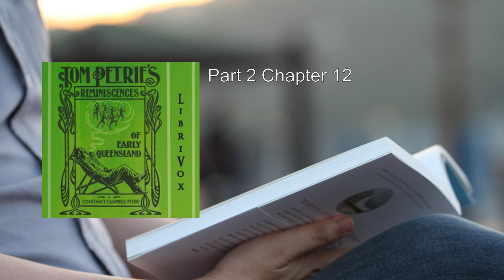Tom Petrie's reminiscences of early Queensland (dating from 1837). Recorded by his daughter. (2/2)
Tom Petrie's reminiscences of early Queensland (dating from 1837). Recorded by his daughter.. By Constance Campbell Petrie FULL Audiobook
Tom Petrie's Reminiscences of Early Queensland, recorded by his daughter Constance Campbell Petrie, provides a captivating glimpse into the life and times of early Queensland, dating back to 1837. Let me delve into the details:

1. Background and Context:
   - Tom Petrie, a remarkable figure, was over sixty years old when he recounted his life story to his daughter, Constance.
   - The setting is the Moreton Bay penal settlement, a place that would eventually evolve into the colony of Queensland.

2. Tom Petrie's Life and Experiences:
   - Tom Petrie's reminiscences offer a firsthand account of the challenges, adventures, and cultural interactions he encountered.
   - His deep connection with the land and its people shines through as he shares anecdotes from his extensive travels and experiences.

3. Aboriginal Culture and Language:
   - Tom Petrie had a unique relationship with the local Aboriginal population. He spoke their dialect and actively participated in their activities.
   - The book provides valuable insights into the customs, traditions, and daily life of the Indigenous people during this pivotal period.

4. Historical Significance:
   - Through Tom's eyes, we witness the transformation of the region—from a penal colony to a thriving settlement.
   - His reminiscences serve as a bridge between the past and the present, preserving a rich tapestry of Queensland's history.

5. Social and Environmental Observations:
   - Tom Petrie's keen observations encompass various aspects of life: interactions with other settlers, encounters with wildlife, and the challenges of survival.
   - His descriptions evoke the rugged beauty of the landscape, the vastness of the wilderness, and the resilience of those who called it home.

6. Legacy and Preservation:
   - Constance Campbell Petrie meticulously recorded her father's words, ensuring that this invaluable piece of social history would endure.
   - The book stands as a testament to the Petrie family's commitment to preserving Queensland's heritage.

In summary, Tom Petrie's Reminiscences of Early Queensland offers readers a vivid and authentic portrayal of a bygone era—a time when pioneers, Indigenous communities, and the natural world intersected in a land of promise and challenge  . 📖🌿
More: Tom Petrie, Reminiscences, Early Queensland
1837, Recorded, Daughter
Constance Campbell Petrie, Audiobook

00:00:00 Part 2 Chapter 10
00:21:23 Part 2 Chapter 11
00:34:57 Part 2 Chapter 12